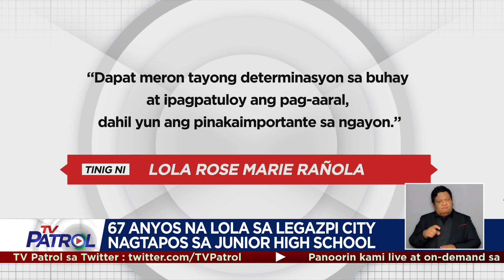Student Lola nagtapos sa Junior High School sa Legazpi City | TV Patrol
67 anyos na lola sa Legazpi City nagtapos sa Junior High School.